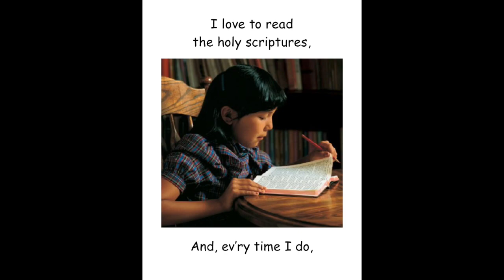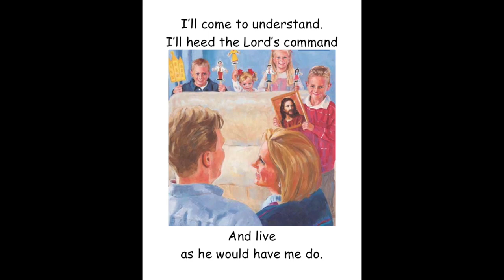Search Ponder and Pray